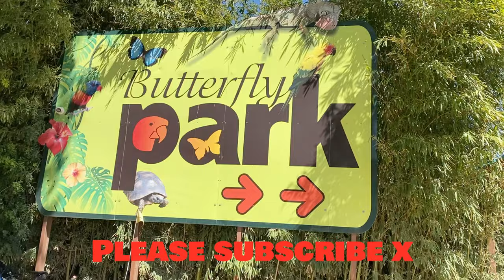Butterflies At Butterfly Park Empuriabrava - Spain August 2021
A trip to Butterfly Park Empuriabrava Spain